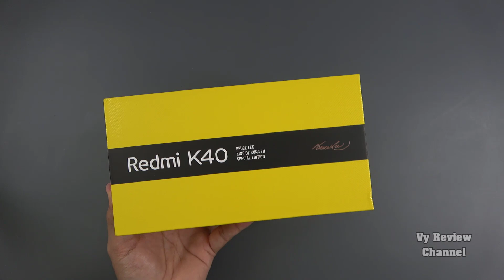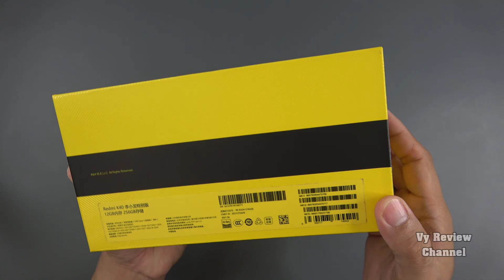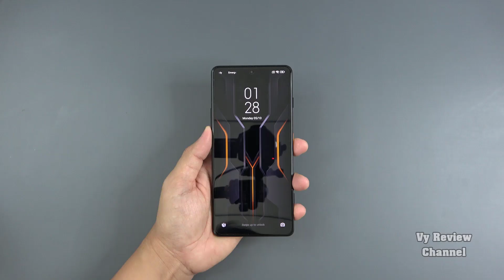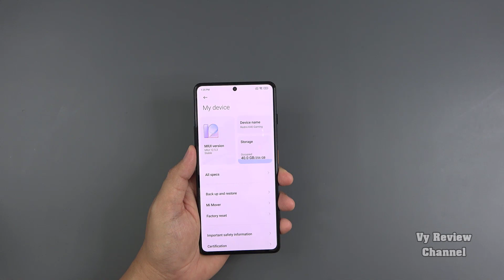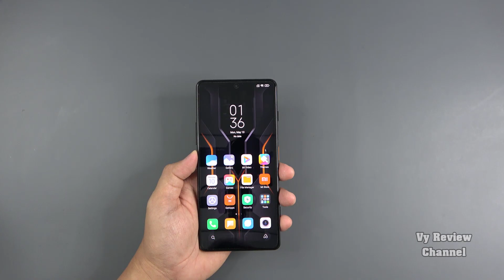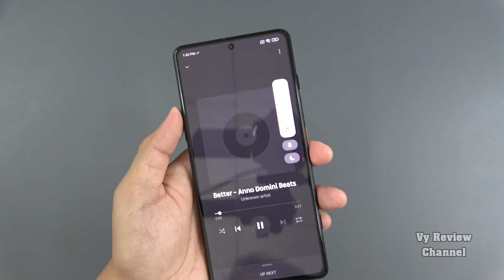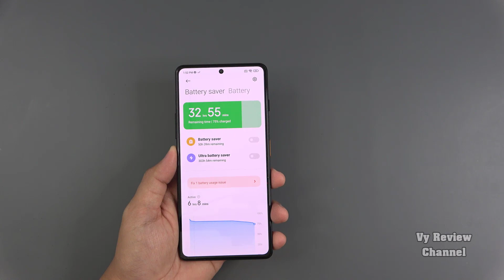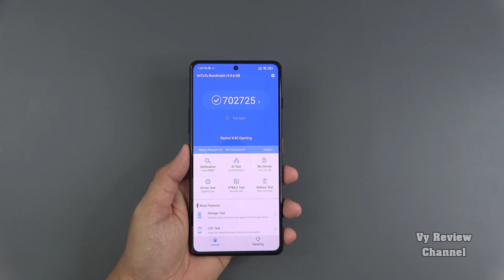Xiaomi K40 Gaming phiên bản Bruce Lee | King of Kung Fu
[SHOPEE] Điện thoại Redmi K40 game enhanced edition { Brand New }